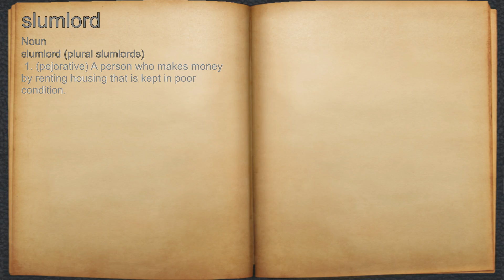What does slumlord mean?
A spoken definition of slumlord.

Intro Sound:
Typewriter - Tamskp